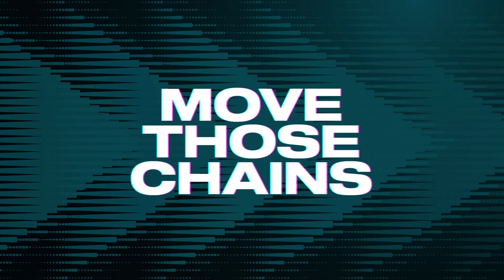Madden 23 (Play Now) Giants vs Eagles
MADDEN 23 first gameplay